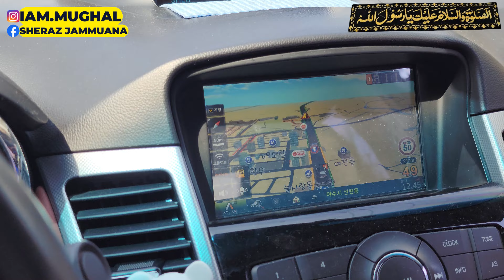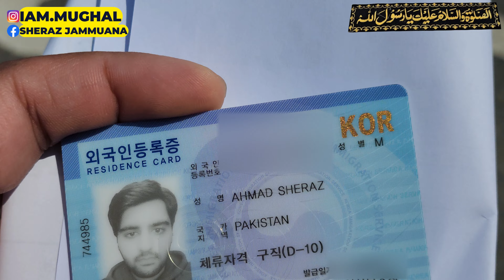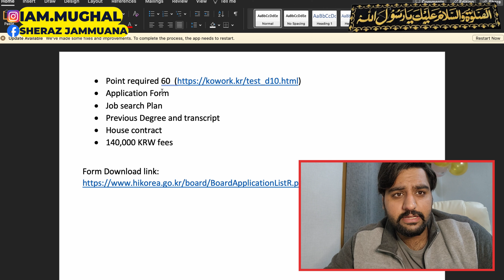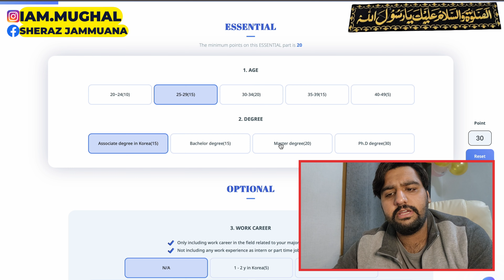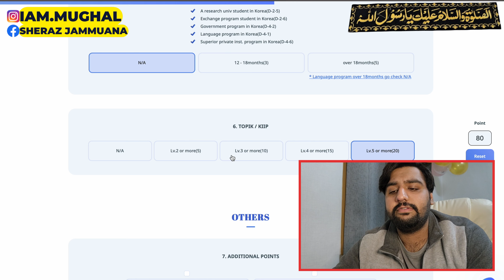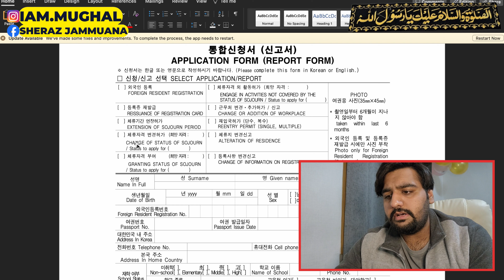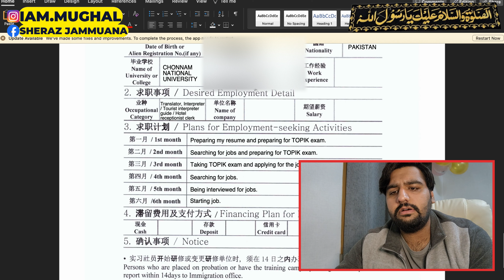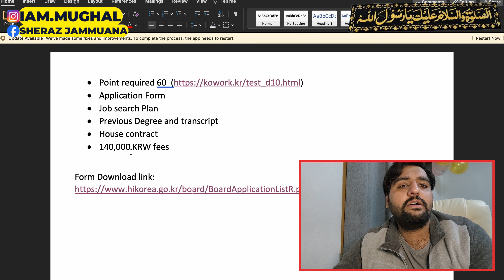D-10 visa explained 🇰🇷 - How I got my D-10 visa - My Live Experiance and guide for you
Hi, and welcome to my vlog. My name is Sheraz Jammunana. In this channel, I am enlightening your journey and process of going and settling abroad. جَزَاكَ ٱللَّٰهُ خَيْرًا ☺️
The video explains how to change your visa from a student visa to a job seeker’s visa in Korea. It covers the documents required for applying for a D-10 visa. It is a video for getting a Korean job search visa. This is a full process of D-2 to D-10 visa change. This video is my live experience and guide for you on how I got my D-10 visa in South Korea.